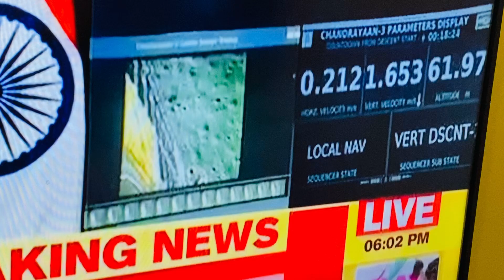चन्द्रयान 3 का सफल लैंडिंग